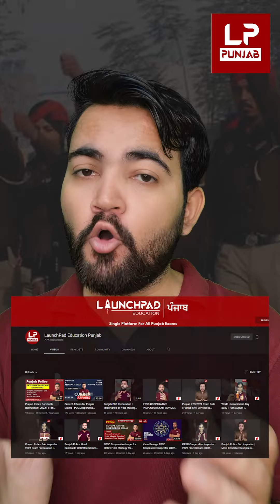PPSC COOPERATIVE INSPECTOR MOCK TEST SERIES